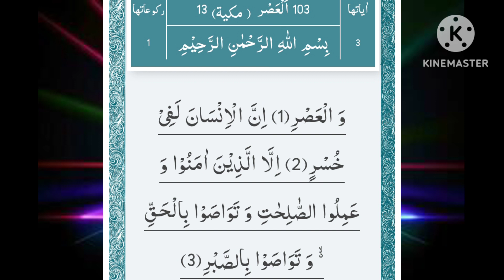Quran recitation surah al Asar tilawat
quran recitation
surah al asr
surah
surah al asr full
quran
surah asr recitation
recitation
surat al asr
surah asr
surah al asr beautiful recitation
surah recitation
recitation surah asr
surah al asr for children
surah al
asr
full quran recitation
humble quran recitation
recite surah al asr
beautiful recitation
recitation quran beautiful